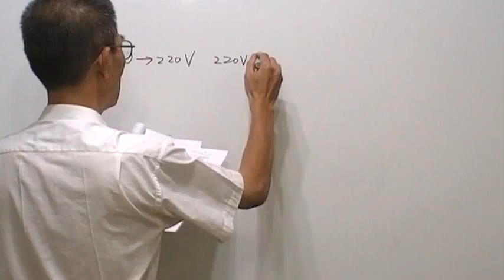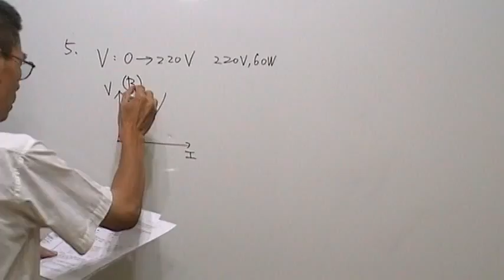高三物理第549題